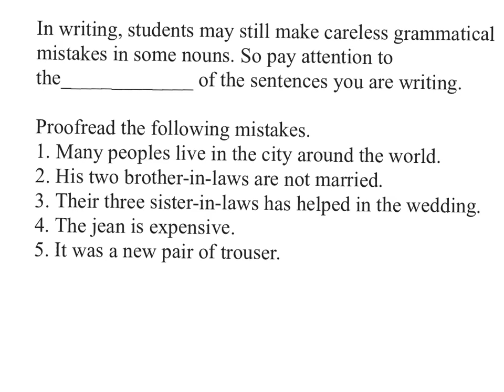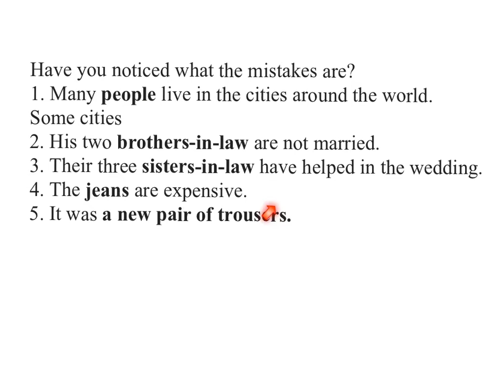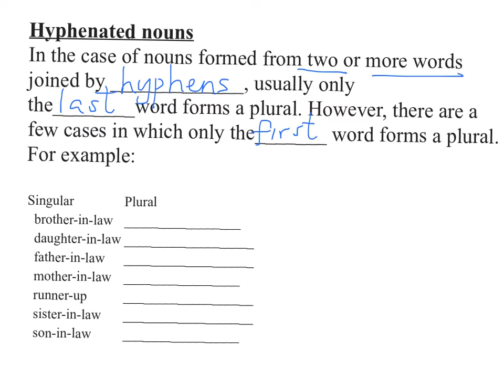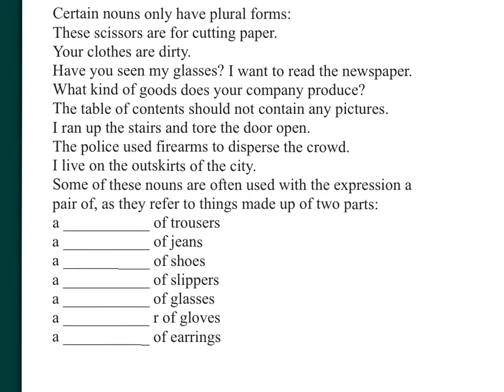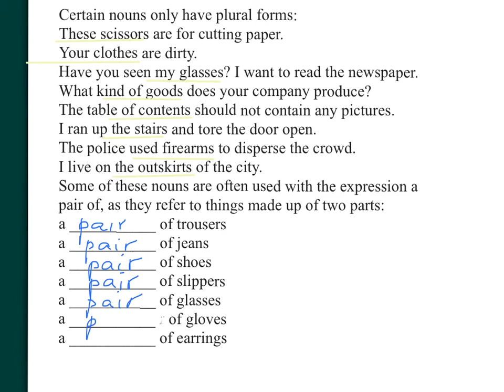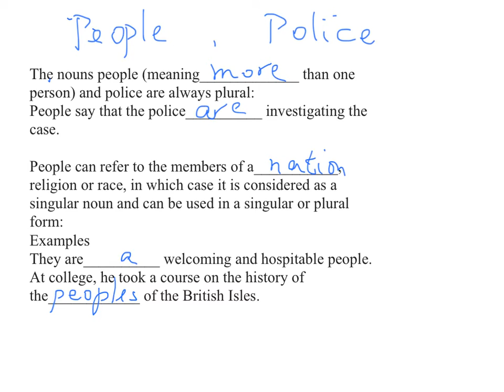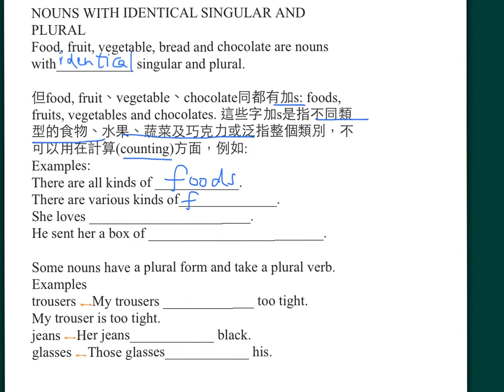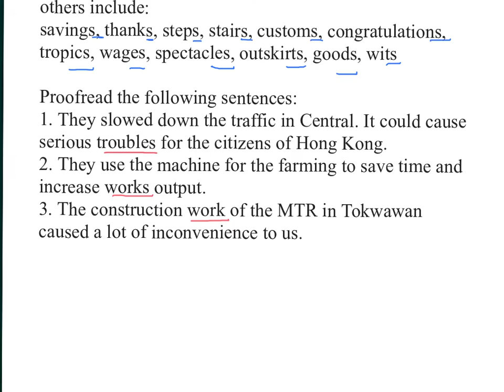中一英文_下學期_Proofreading（校對）_Mistake_Type 6_Singular and Plural Nouns（3）